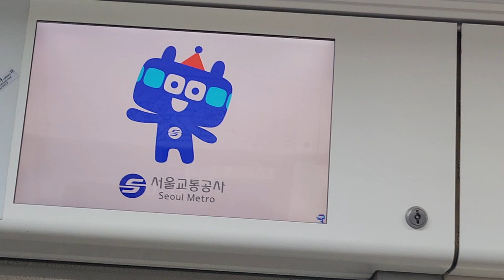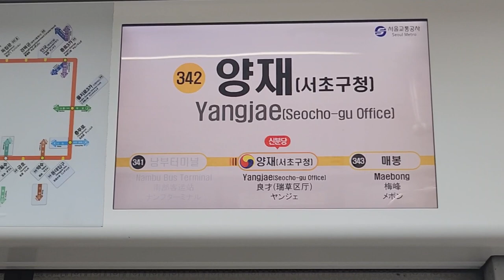서울교통공사 3호선 오금행 남부터미널(예술의전당)-양재(서초구청) 주행영상, LCD(15)